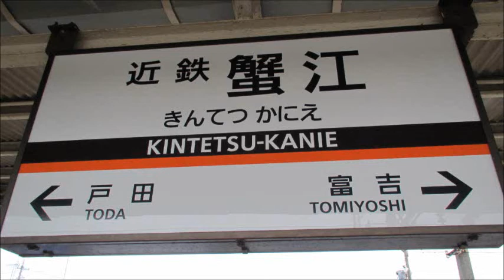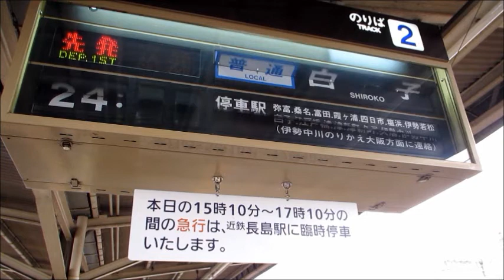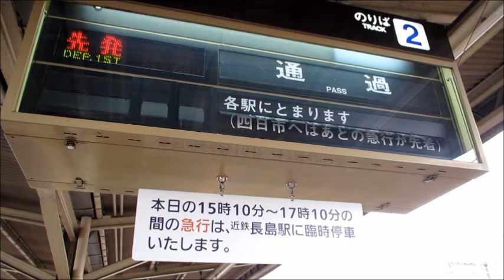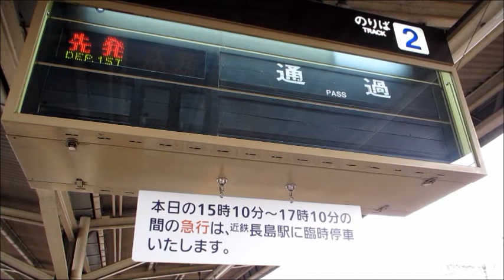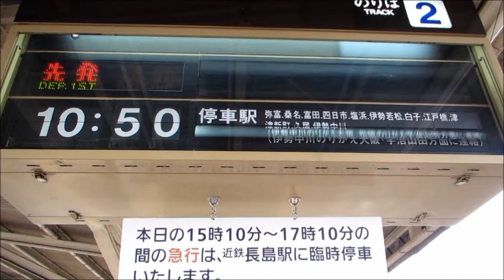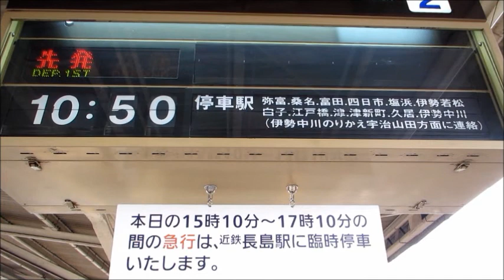【2012年版】近鉄蟹江駅ソラリー（伊勢中川方面・スロー再生入り）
ソラリー上の変化が少なそうな名古屋線でも新設されたものがありまして、「宮町停車の急行五十鈴川」（土休日1731列車）です。近鉄蟹江駅では、鳥羽行に使用される「宮町．伊勢市　以遠各駅停車」で対応できると思われます。2012年3月現在